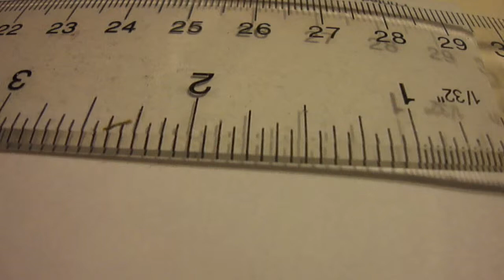Inchworm traveling on a ruler.mp4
An inchworm travels along a ruler towards an apple slice.